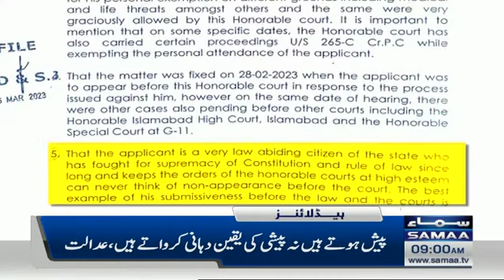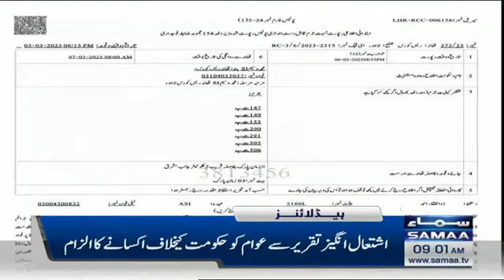Samaa News Headlines 9AM | SAMAA TV | 7th March 2023